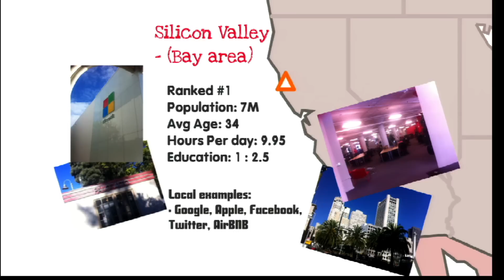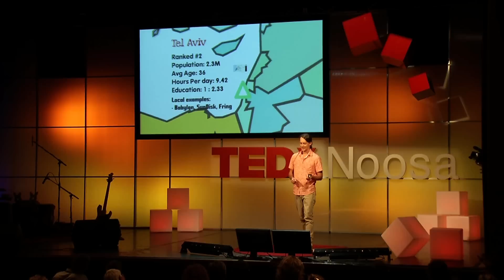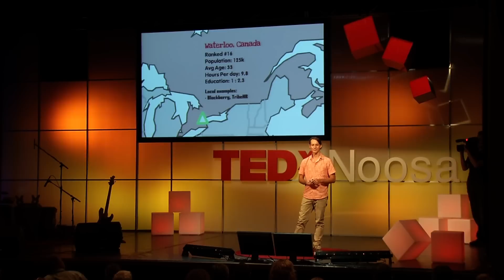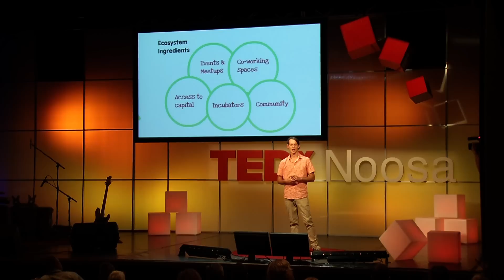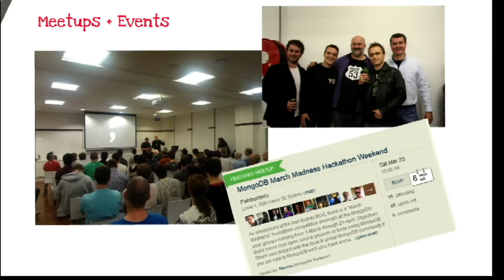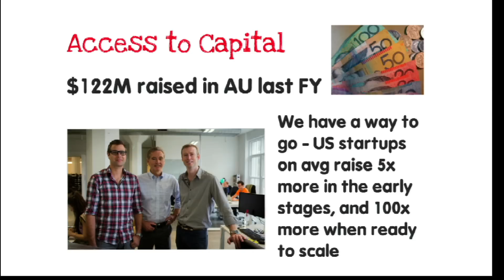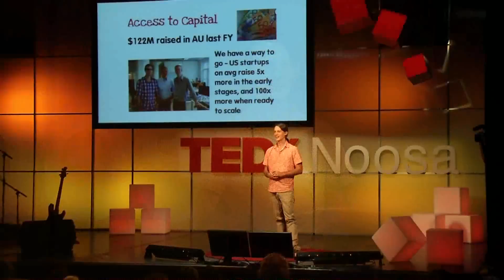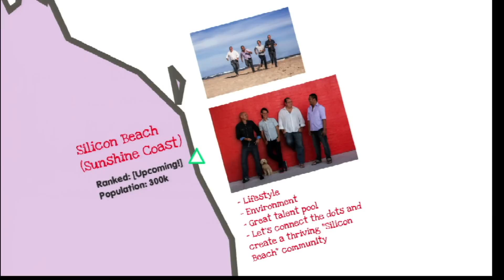Silicon Beach: Ben Duncan at TEDxNoosa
Ben Duncan, CEO and founder of Atmail.com, speaks on the growth of innovation and technology industries around the globe.  What makes a hot spot?  Ben operates his international software company from Peregian Beach and talked us through what the Sunshine Coast needs to do to turn itself into the next Silicon Valley (or Tel Aviv, which is the second largest hotspot for tech innovation in the world).